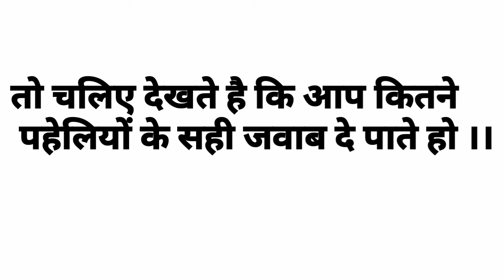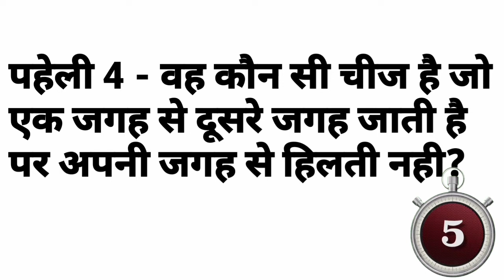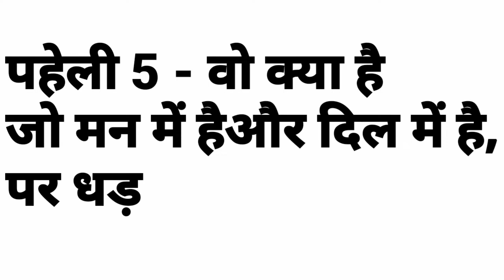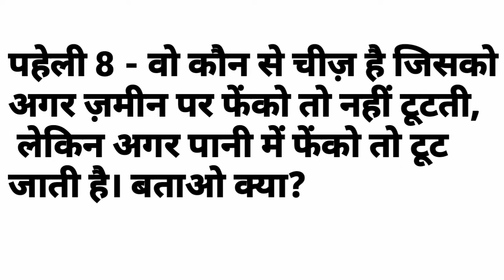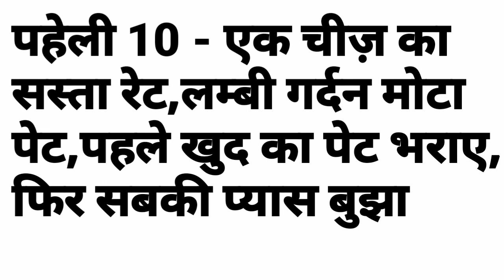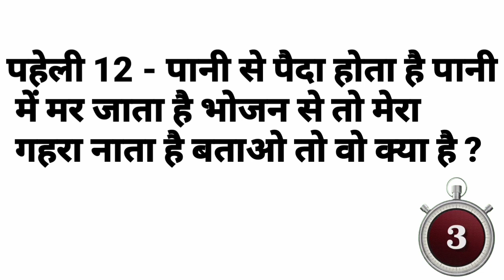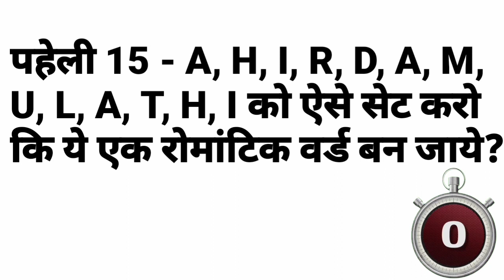खतरनाक पहेलियाँ | Paheliyan in Hindi | IQ test | Gk | IAS | IPS | interesting Gk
Doston is video main aapse  majedar Paheliyan puche hain aur saath main answer bhi bataye hain Doston hamare video main aapko Paheliyan and interesting Gk question all competitive exam questions IQ test questions quiz puzzle game and guess name  and Paheliyan in Hindi Dimagi Paheli etc.Here by